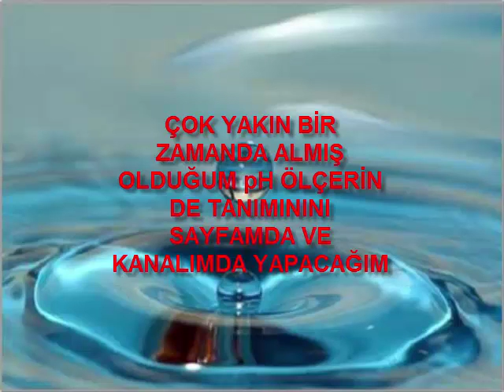Xiaomi TDS Metre Ürün İncelemesi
Kaliteli Su İçmenin birinci basamağı suyumuzun TDS değerini bilmektir.